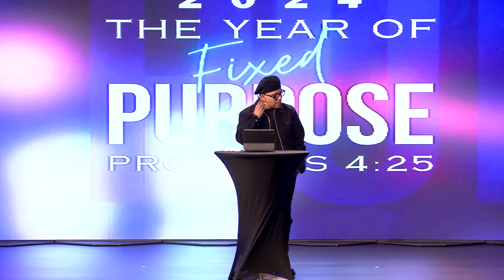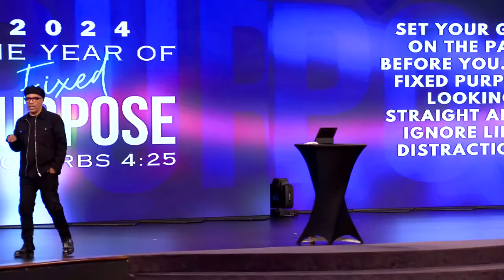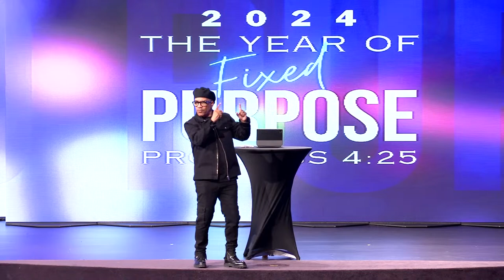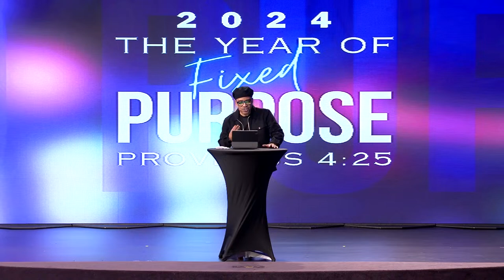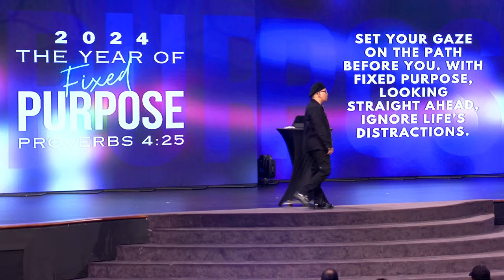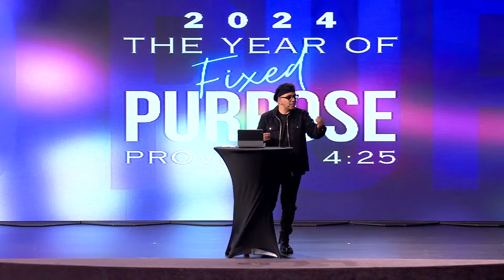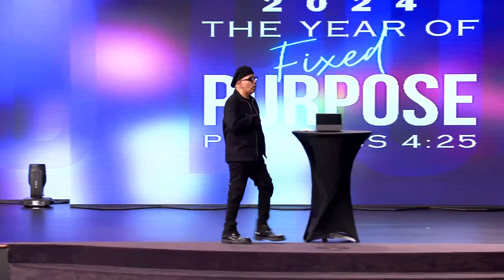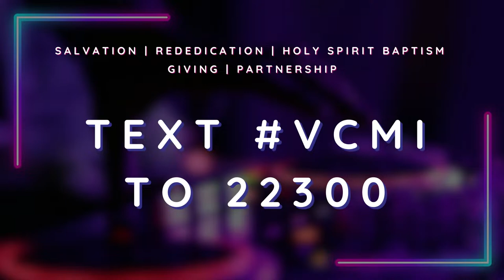The Year of Fixed Purpose 2 | Tony Brazelton